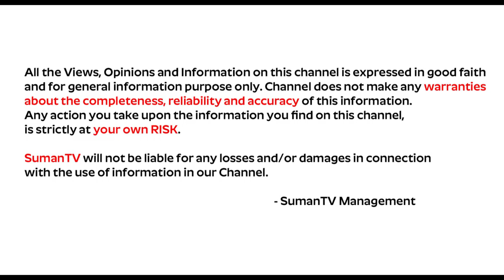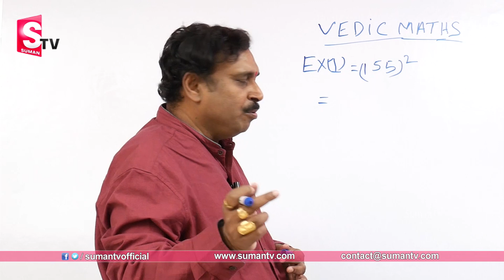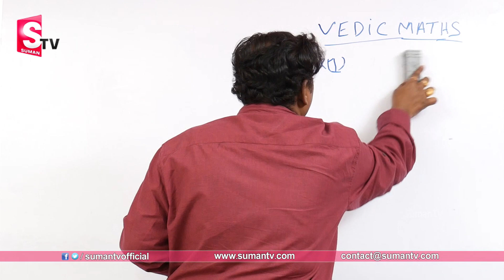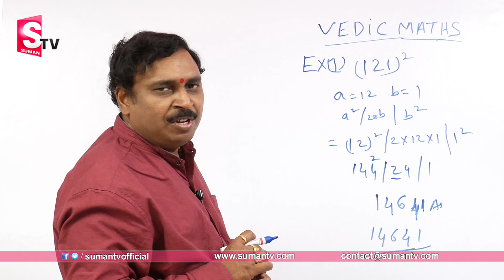Vedic Maths: Square Multiplication Of Large Numbers || Best Tricks On Speed Calculations | SumanTV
Watch ► Vedic Maths: Square Multiplication Of Large Numbers || Best Tricks On Speed Calculations | SumanTV Education